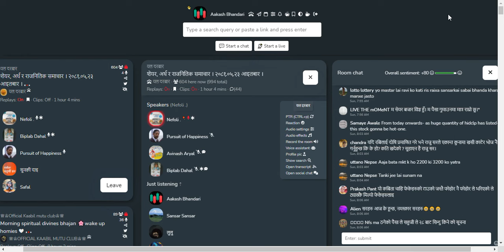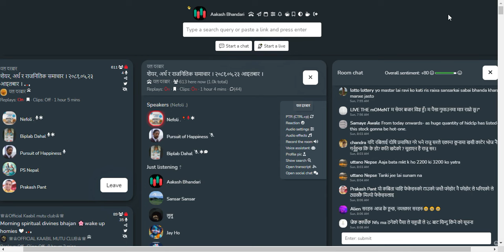NEPAL SHARE MARKET NEWS & ANALYSIS NEPSE LIVE CLUBHOUSE DISCUSSION | सेयर बजार नेपाल (NEPSE TODAY)